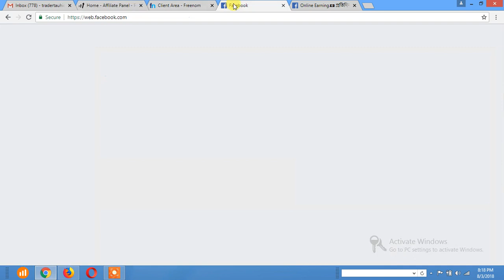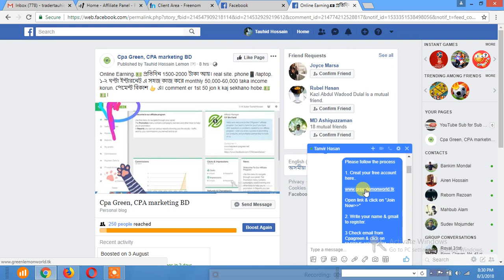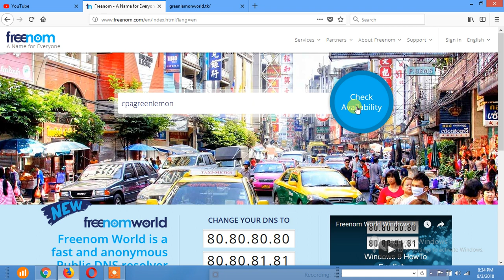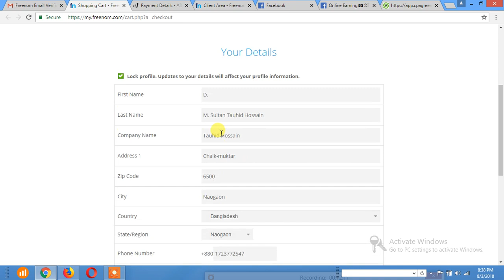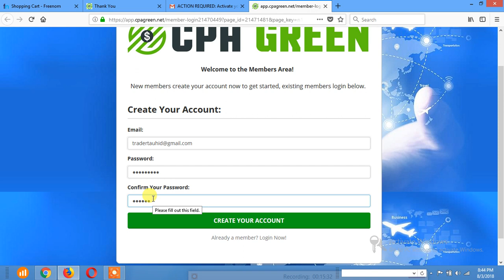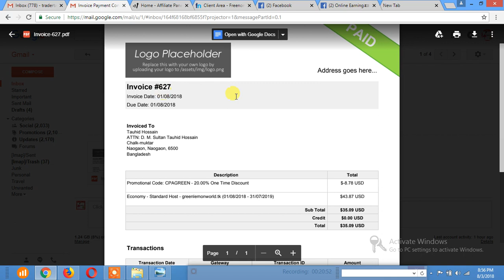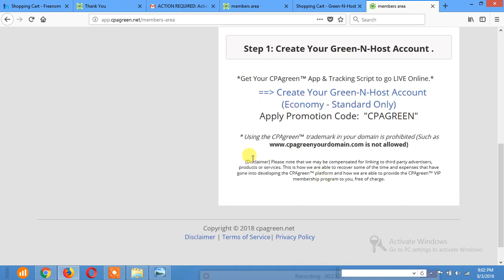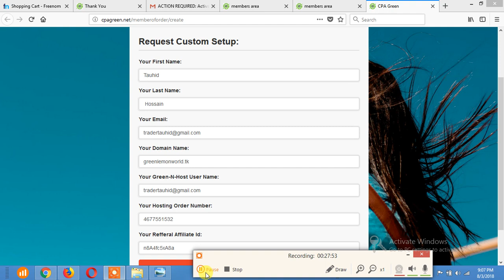Cpa-Green signup, Free domain, Buy hosting. full tutorial in 1 video. কিভাবে CPA Green এ অ্যাকাউন্ট